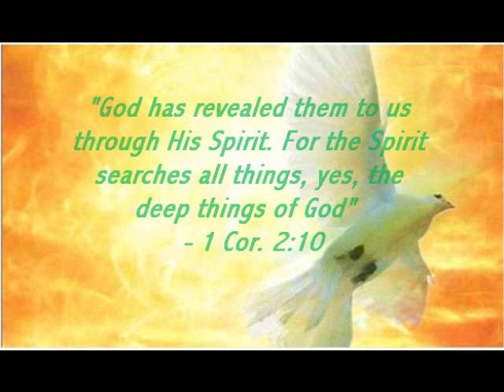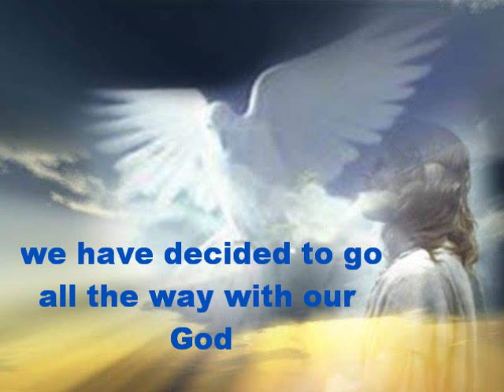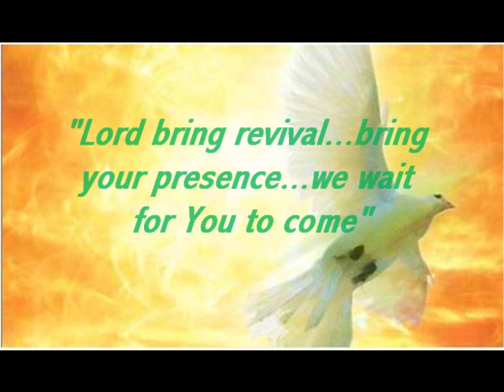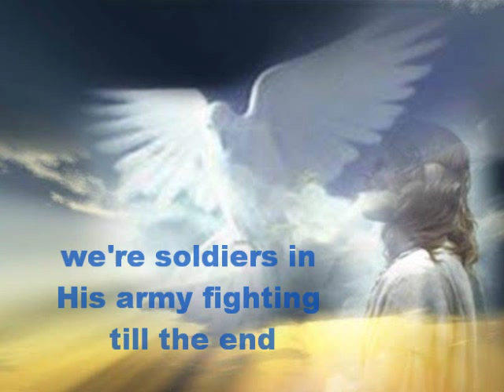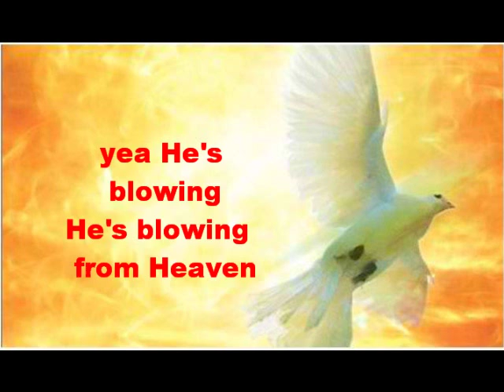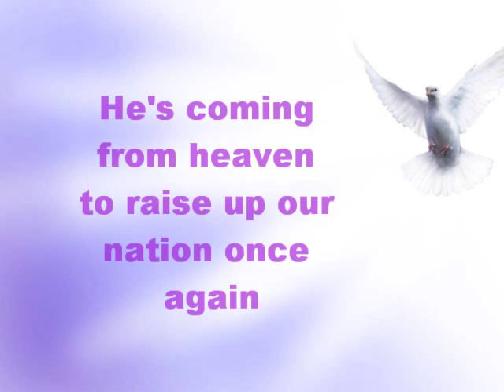Holy Ghost - Mighty Wind (Jeremy Dalton)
A powerful worship song